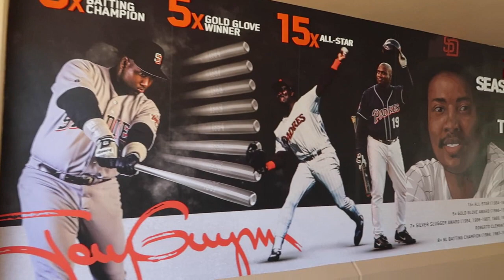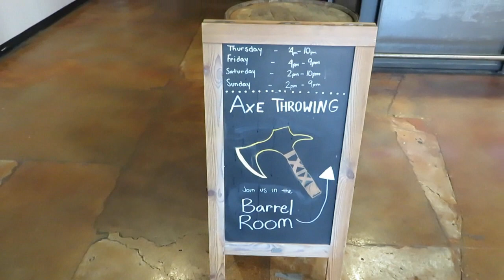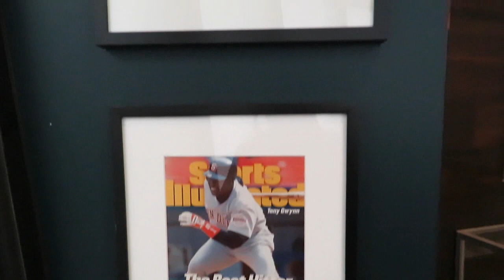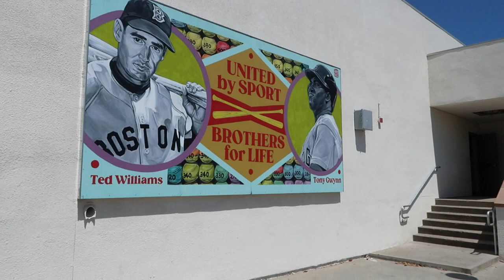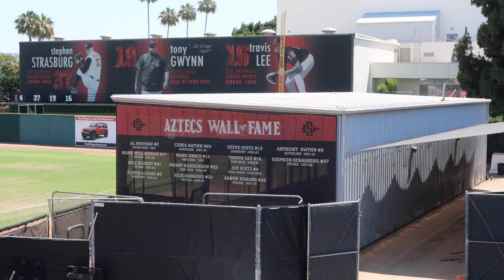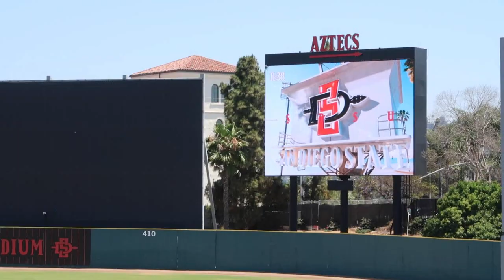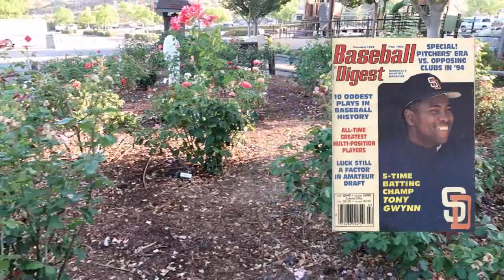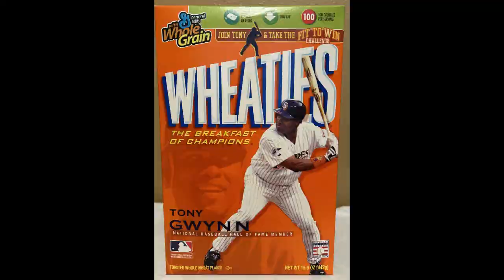Tony Gwynn - Visiting The Memorials and Tributes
10 Years After His Passing We Visit The Memorials And Tributes Around San Diego County That Honor The Legacy Of Tony Gwynn, One Of The Greatest Hitters In Baseball History!

**There is a new Tony Gwynn mural located at the Mandarin House restaurant at 6765 La Jolla Blvd in the La Jolla area of San Diego**

The Museum At Alesmith Brewery Is Free And Open To The Public, There Is A Donation Box In The Museum If You Want To Contribute To The Tony And Alicia Gwynn Foundation.

Alesmith Brewery Is Located At 9990 Alesmith Court In San Diego, Right Off Miramar Road